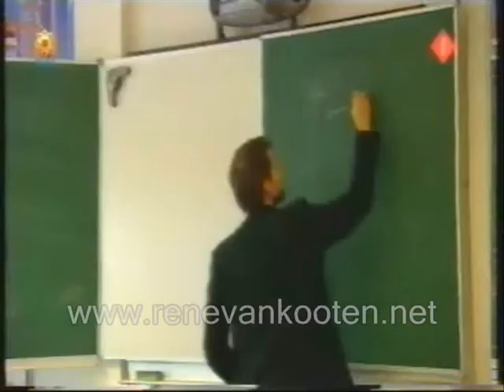TV Show op reis - René van Kooten (deel 1)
René van Kooten in De TV Show op reis (deel 1)